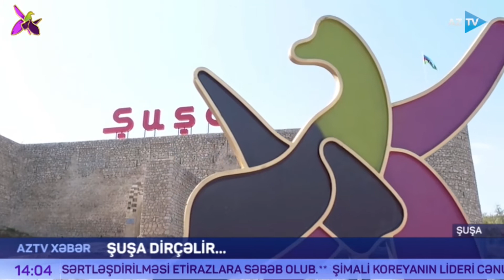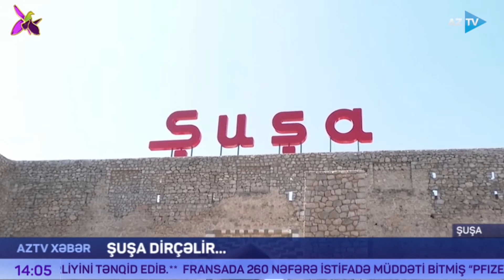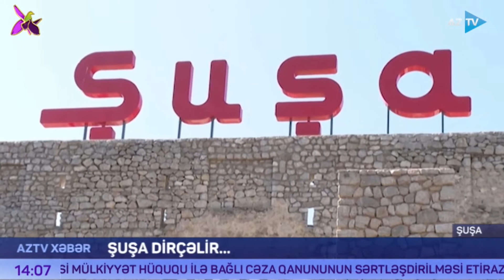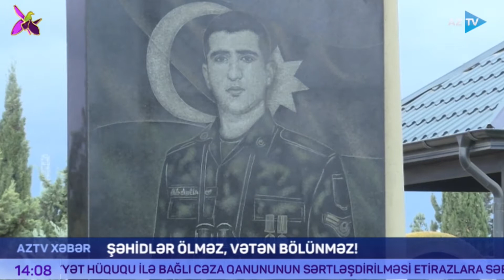AZTV Xəbər 14:00 - 30.09.2021